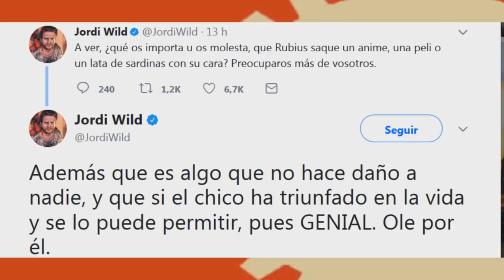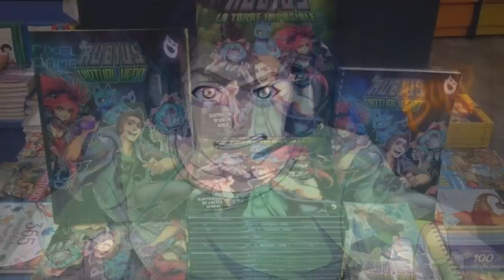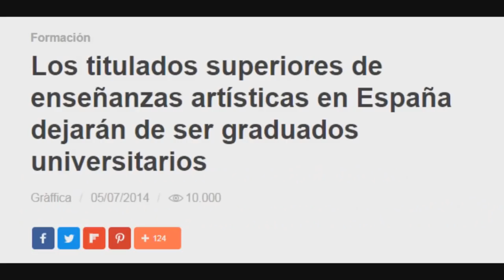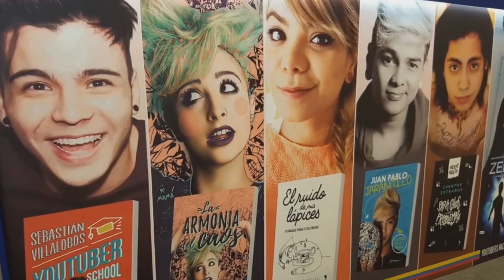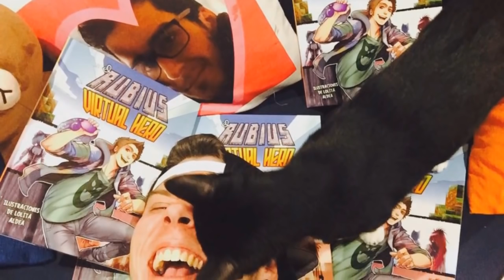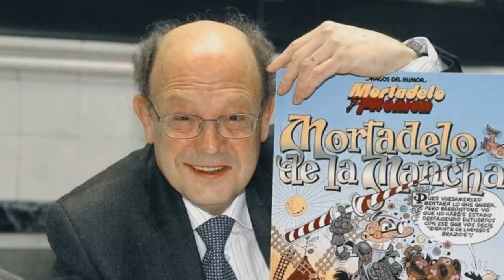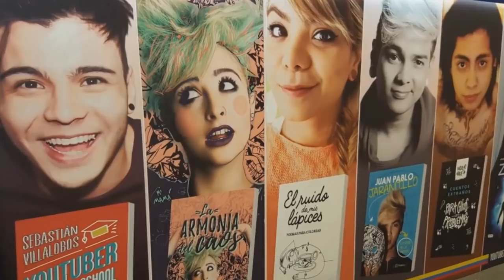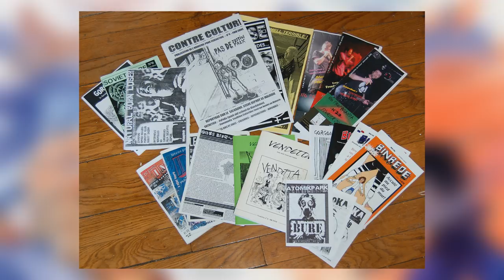Por qué SÍ se debería animar Virtual Hero //Mr. Angelu//